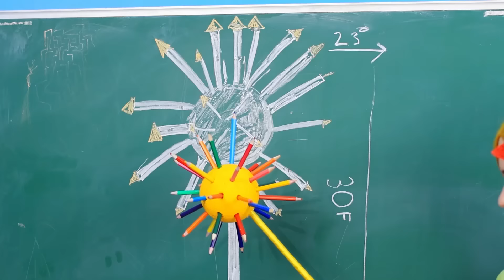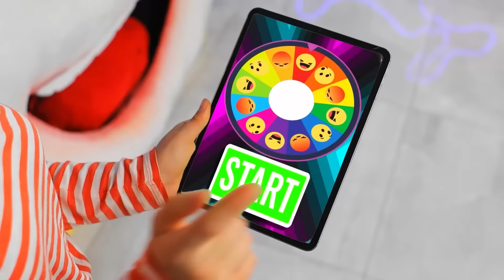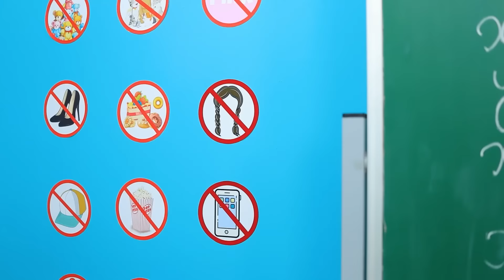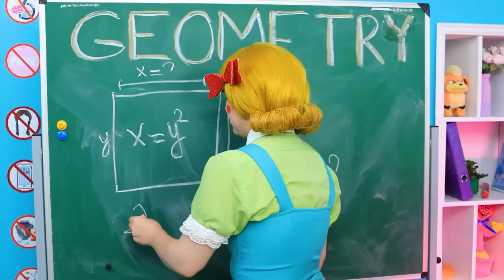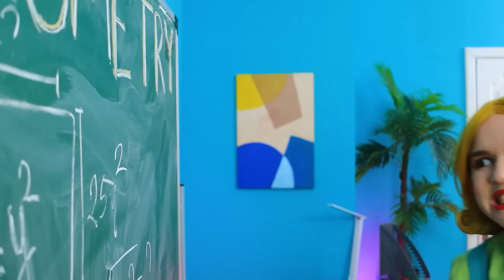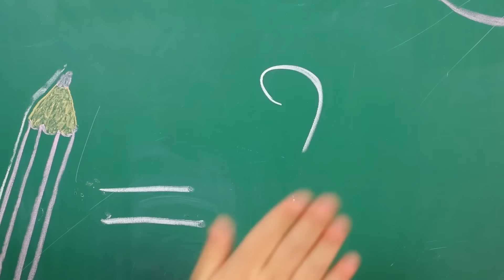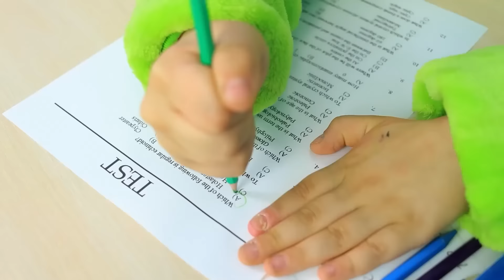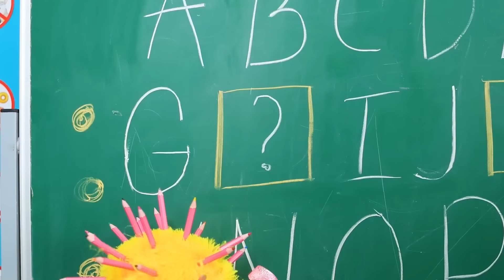¡Construimos Una Mini Casa Para Las Emociones! ¡Intensamente 2 En La Vida Real!